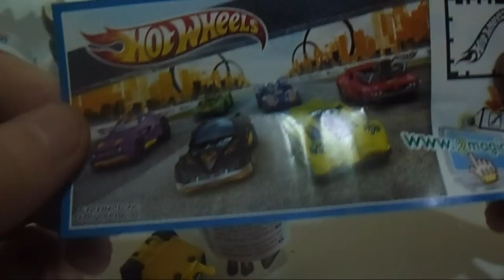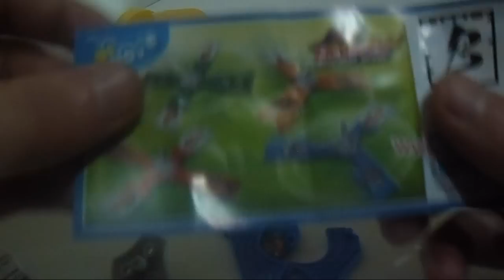2 Surprise eggs hot wheels surprise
Surprise Eggs kinder sorpresa huevo chocolate by MrSurpriseEggs